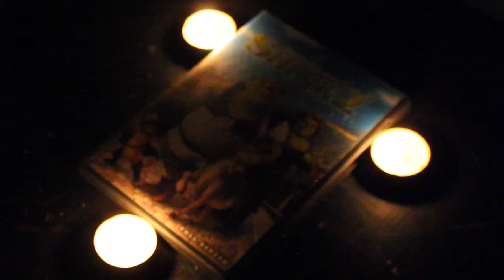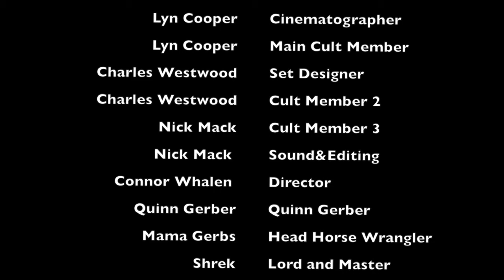Quinn's First Day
See what happens when a young man attends his first day of school, only to encounter a strange cult in the basement.